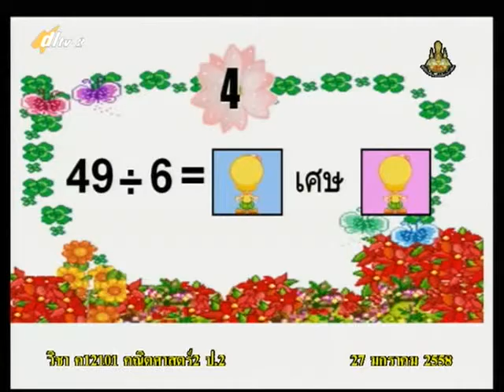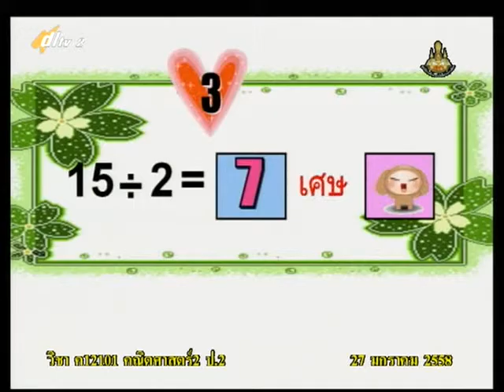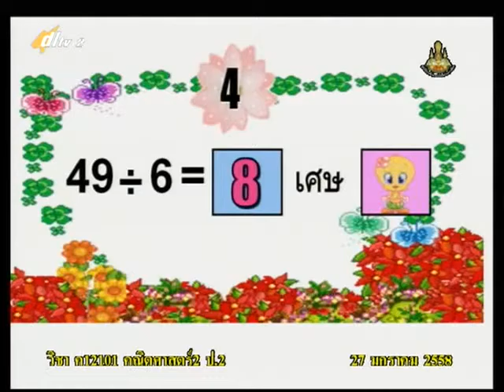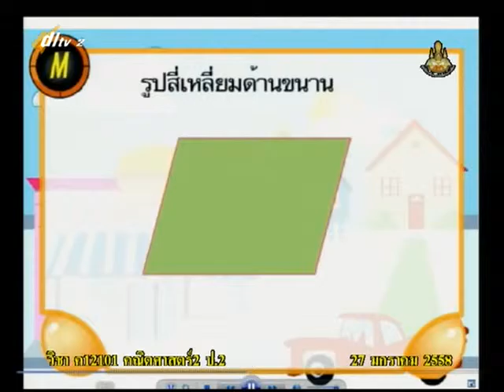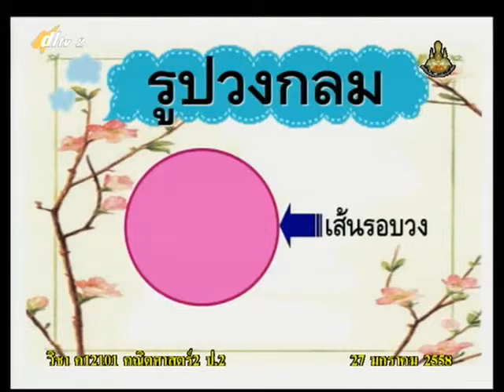056B+2270158+ค+รูปวงกลม รูปวงรี+mathp2+dl57t2